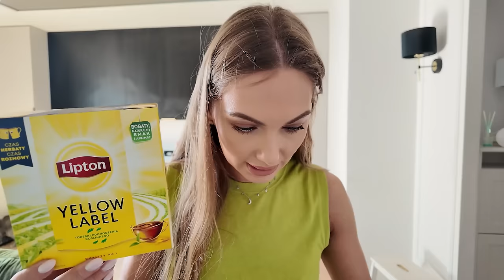VLOG: ZAGLĄDANIE SOBIE W OKNA, BIAŁKOWY TOST Z JAJKA I SERA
INNE LINKI
LAMPKI SOLARNE OGRODOWE SZNUR - MAŁE PUNKCIKI

ROŚLINY I AKCESORIA DO OGRODU
OKRĄGŁA/OBRĘCZ PODPORA DO ROŚLIN, NP. HORTENSJI

OBSERWUJ !